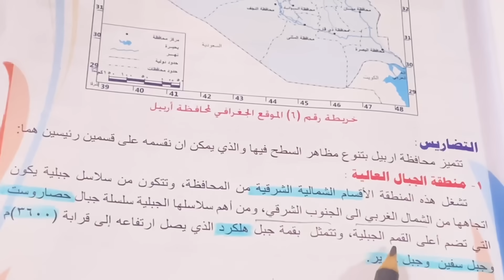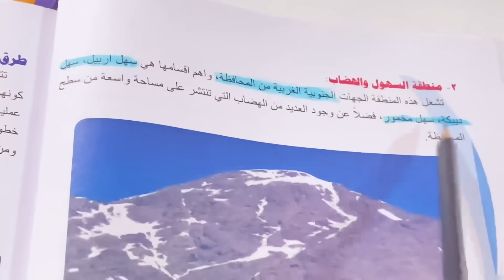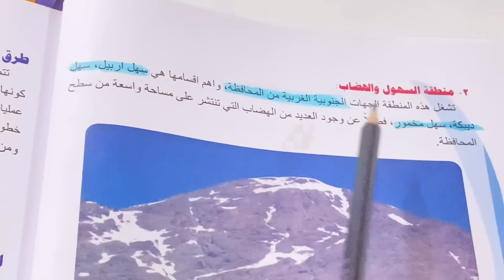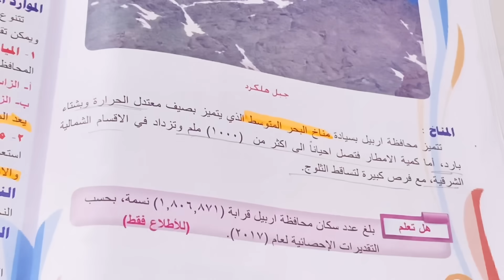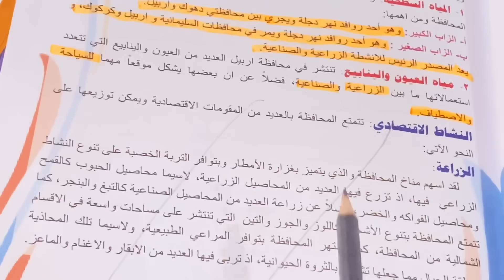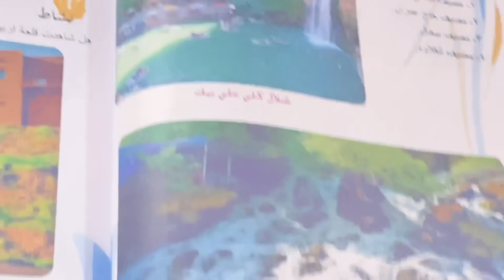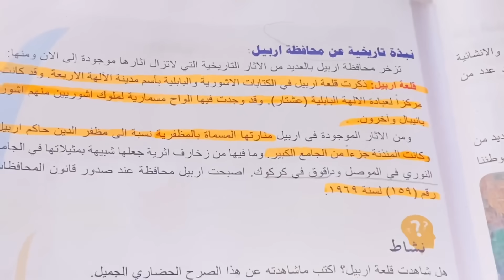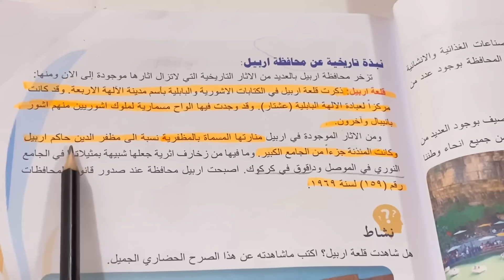اجتماعيات الصف السادس الابتدائي (محافظة اربيل ) ص ١٥ شرح مع ملخص .ست مريم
اسئلة_وزارية عن محافظه اربيل للصف السادس
اسئلة بكلوريا محافظه اربيل اجتماعيات
ست مريم